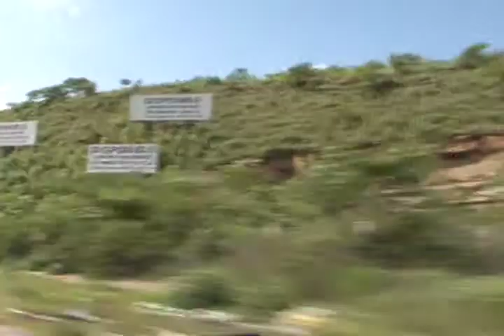En México 9 de cada 10 accidentes de tránsito podrían evitarse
Israel Rojas Guzmán, subdirector del Consejo Nacional para la Prevención de Accidentes comentó que "9 de cada 10 accidentes podrían evitarse si el conductor es responsable".
Los expertos señalan que respetar el reglamento de tránsito y los derechos de los peatones, además de mejorar la infraestructura vial que abone a la seguridad de conductores y transeúntes, es una buena manera de comenzar a disminuir estas estadísticas que mantienen a nuestro país en el lugar número trece en el ranking internacional.